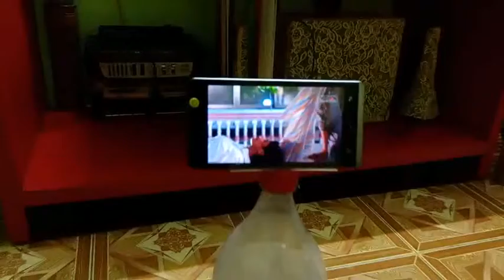Home made Mobile Stand By Plastic Bottle//Cool Boy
You can make it very easily by a plastic bottle, its funny but nice.